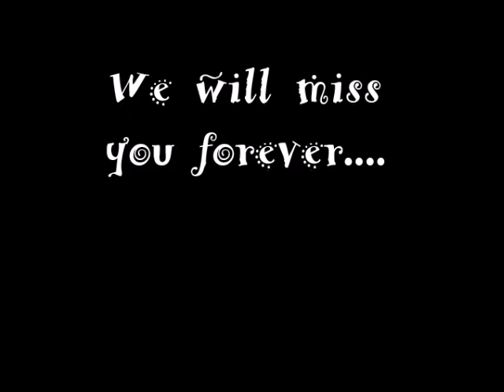In memory of my mom..Janice Edna McLaughlin...We will miss you forever!!!!